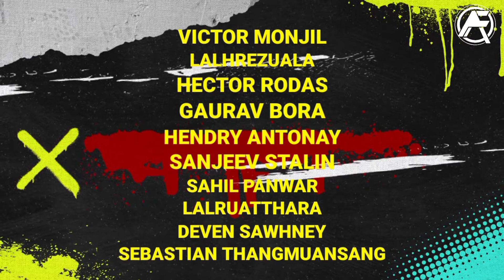Odisha FC Squad 2021-22 || Odisha FC Full Squad || Indian Super League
This video is about Odisha FC full squad details for the upcoming Indian Super League season 8. Odisha FC will begin it's campaign against Bengaluru FC on 24th November.